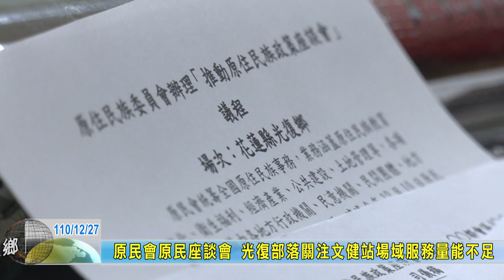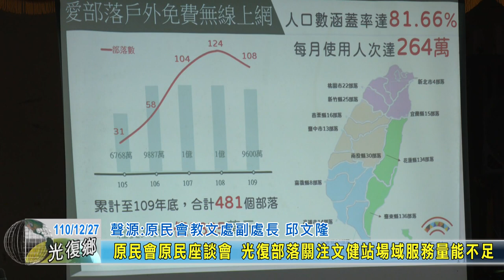20211227 04 原民會原民座談會 光復部落關注文健站場域服務量能不足